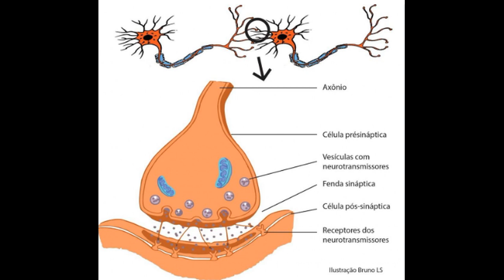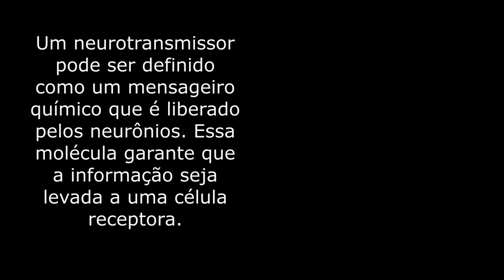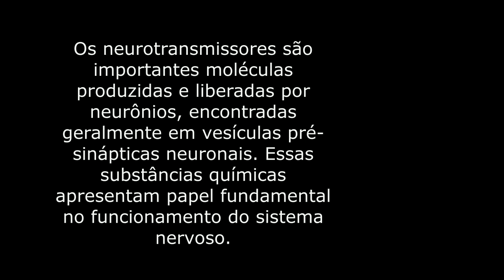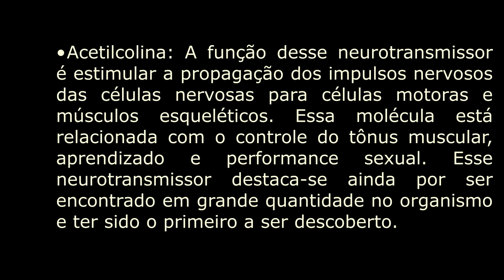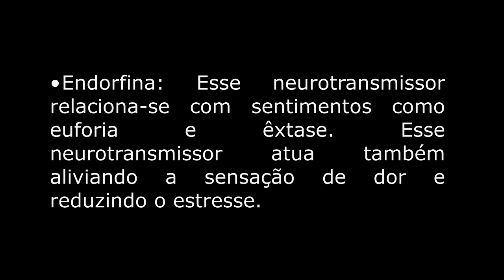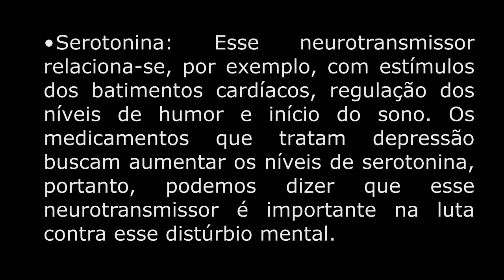O QUE SÃO NEUROTRANSMISSORES?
Artigo cientifico de complementação de outros estudos e para fins de autoconhecimento de nosso funcionamento.

Recomendação de conteúdo adicional: Documentário - The world within sense - da Netflix - talking about perception e potentialitis of our bodies.

O mundo dentro do sentido - da Netflix - falando sobre percepção e potencialidades de nossos corpos.